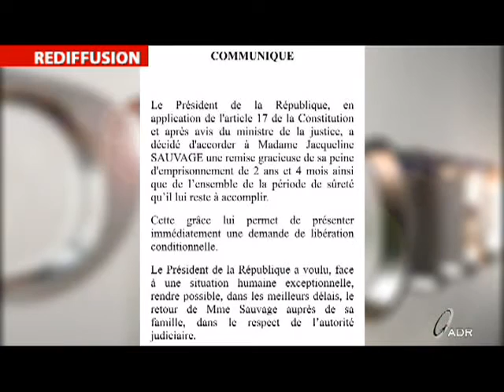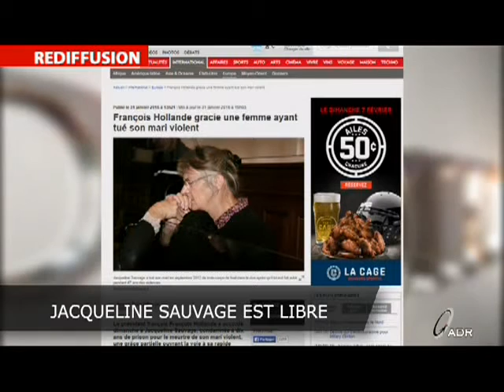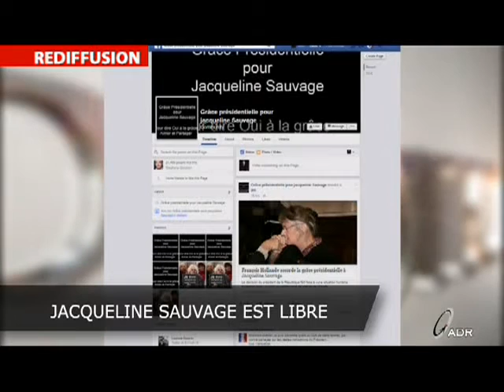Jacqueline Sauvage est libre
Entrevue avec Daniel Benson, conférencier